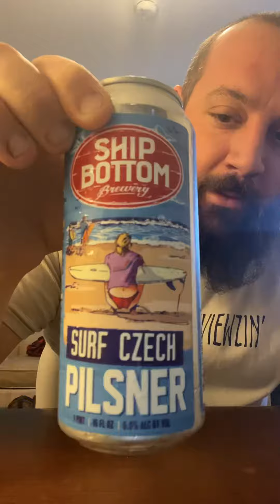Ship Bottom Brewing!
Surf Chezch Pilsner! OneChug 🍻